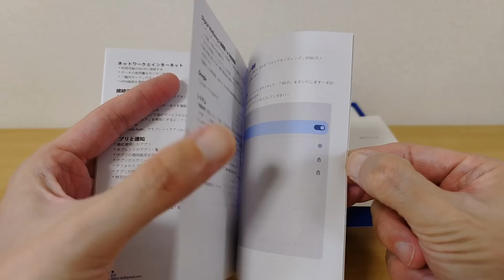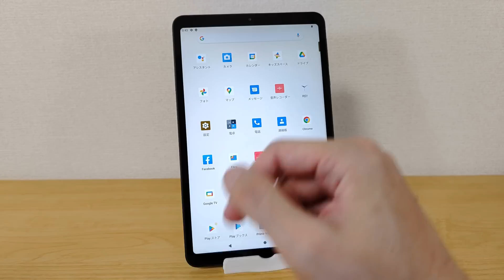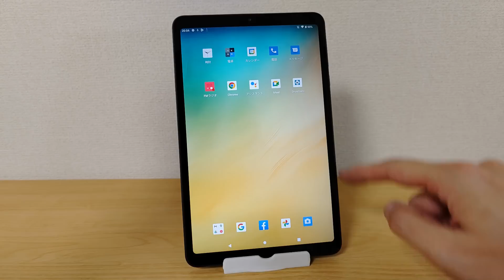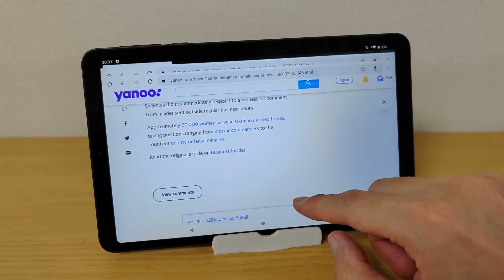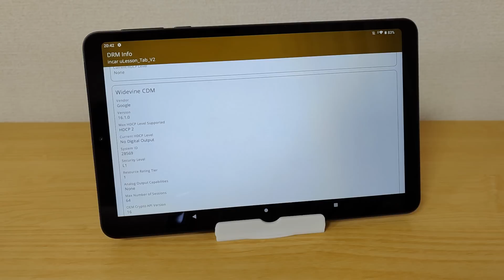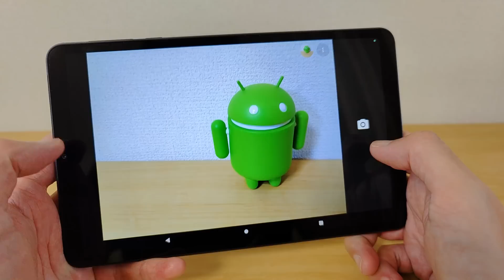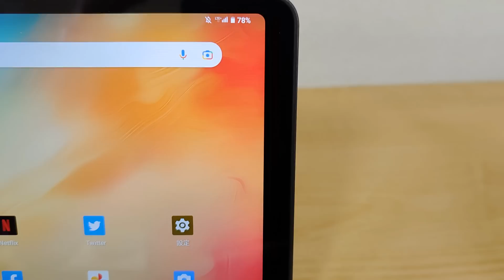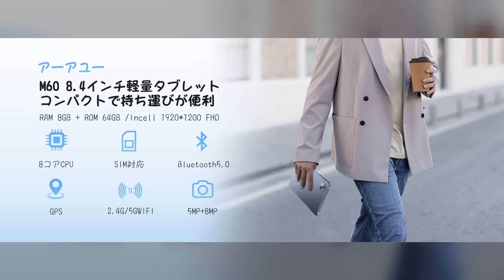軽量・薄型 片手で軽々使えるジャストサイズ 8.4インチタブレット Widevine L1対応 18WPD急速充電 LTE対応 ☝お手頃価格で即納です!!【アーアユーM60】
■アーアユーM60 8.4インチ軽量薄型タブレット

最近盛り上がってきた8インチの軽量薄型タブレットです。
 解像度も高くWidevine L1に対応し動画配信サービスのHD動画再生にも対応
18WのPD高速充電にも対応しています。
4GLTE、GPSにも対応し車載タブレットやお子さん用のタブレットにもおすすめ